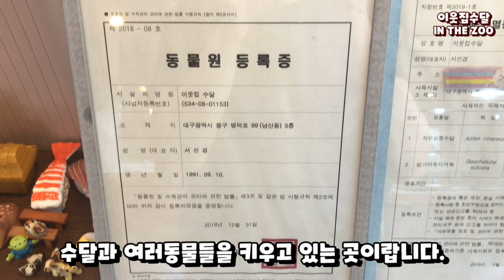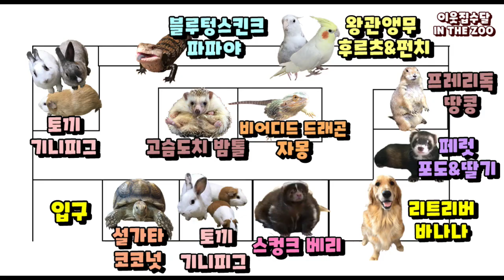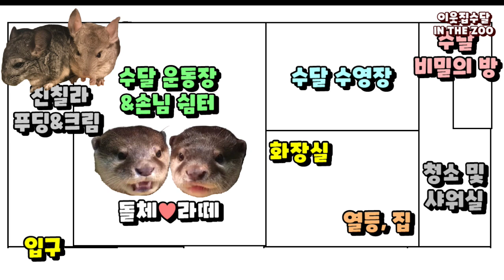이웃집수달 세계관 총정리 | 동물원 구조, 동물가족 소개